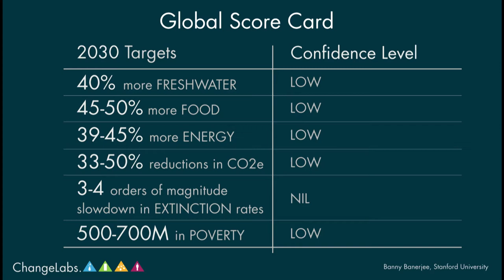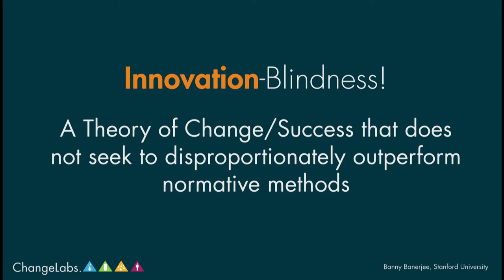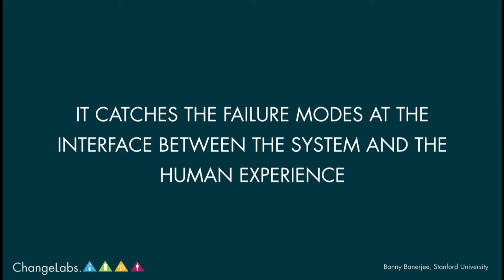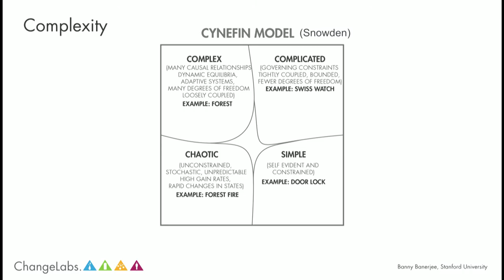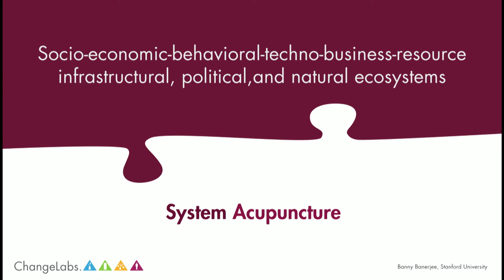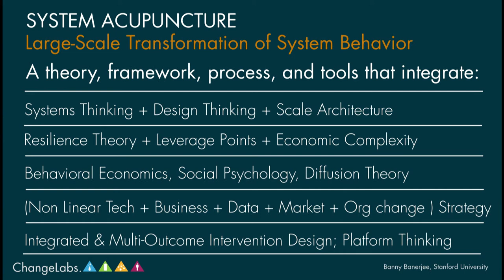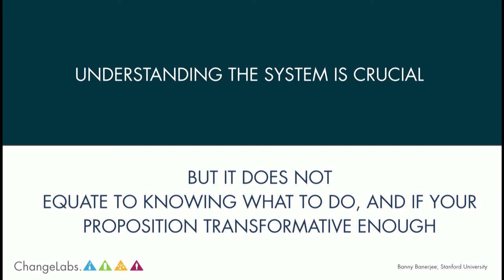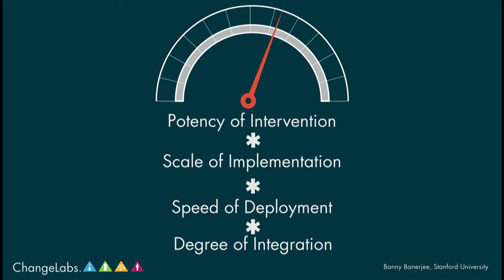Systems Leadership: Tackling Complexity and Scale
We need an unprecedented nature of innovation if we are to address the challenges of our time. Traditional innovation methodologies such as human-centered design are excellent for designing products and services, but how do we address complex, scaled, and critical challenges that are systemic in nature? Professor Banny Banerjee will speak about the mindsets, processes, and skill sets that comprise systems leadership—the type of leadership that is urgently needed at all levels.